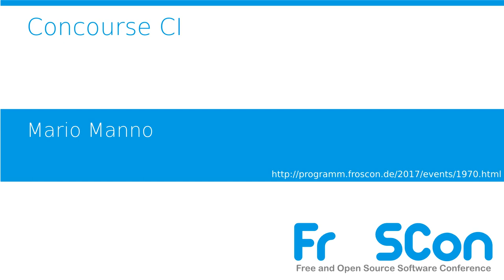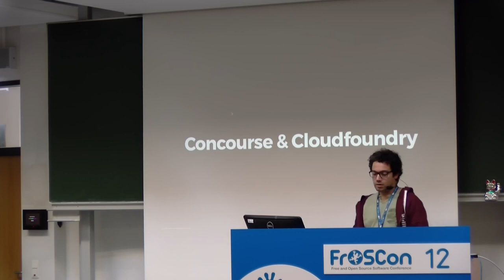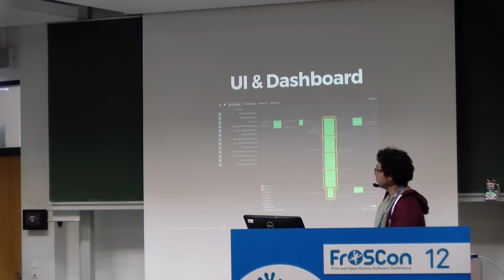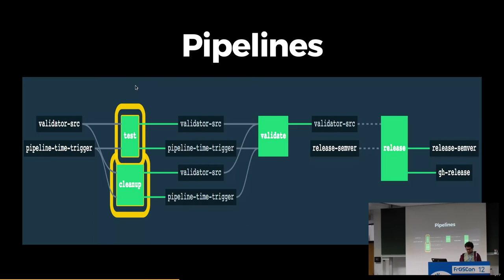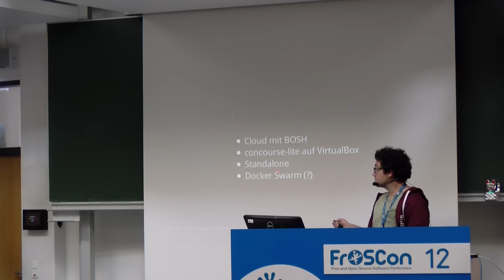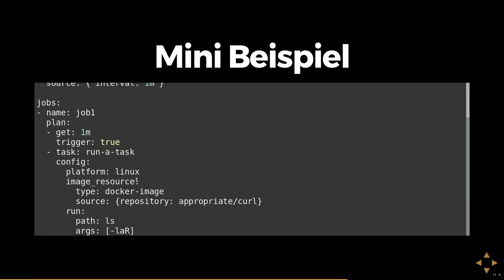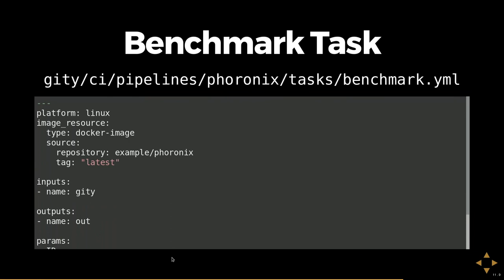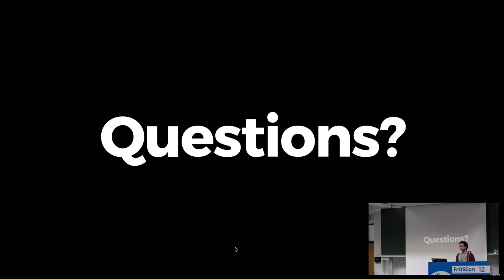2017 Concourse CI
Continuous Integration mit Pipelines

Concourse ist eine Open Source Continuous Integration Lösung zum selber hosten. Concourse Test-Pipelines werden in Manifesten deklariert, die Jobs laufen in Containern. Zahlreiche Ressource Typen ermöglichen die Integration verschiedenster Dienste.

Mario Manno